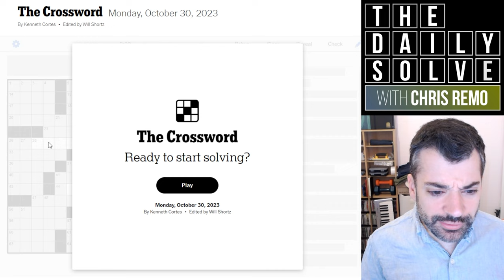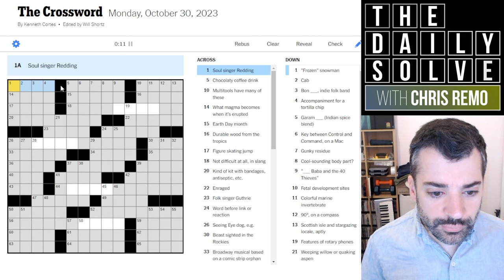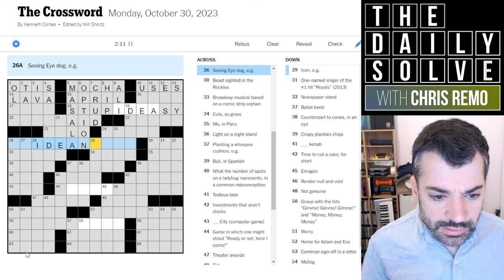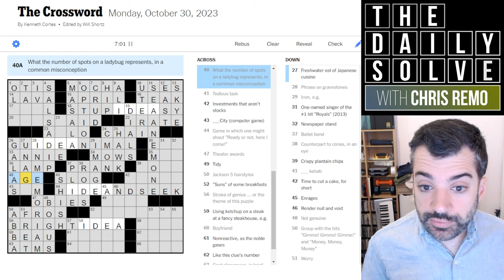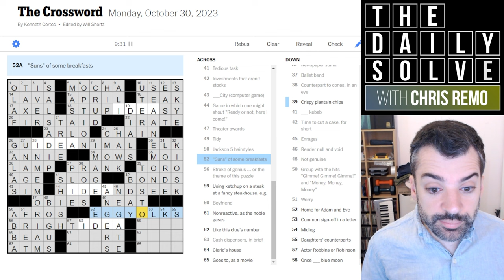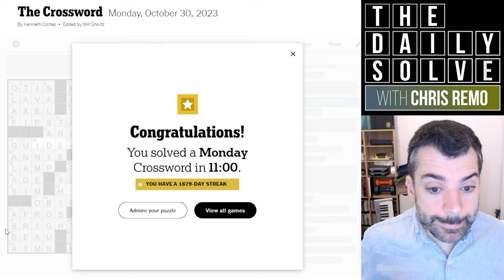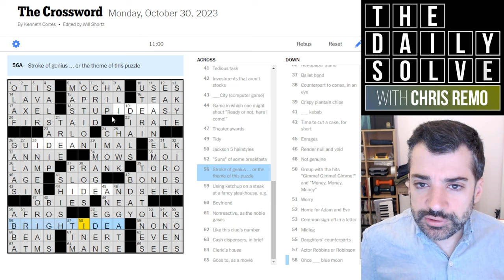Monday: Rushing Through the Theme - 30 October 2023 New York Times Crossword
Let's kick off the solving week with a particularly gentle puzzle and a well-telegraphed theme that you can use to speed up your solve even further. Join me for the Monday crossword!

This is the New York Times crossword puzzle for Monday, 30 October 2023: